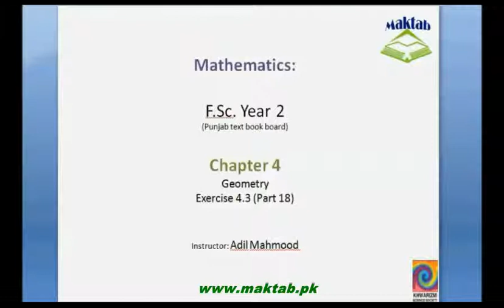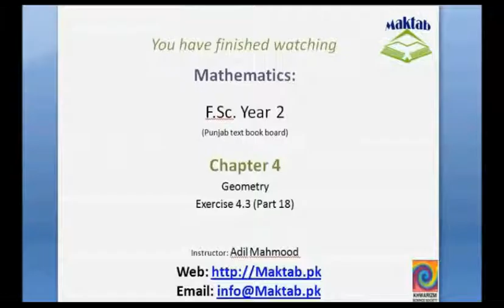FSc Math Book2, Ex 4 3, LEC 27; Q 31 32